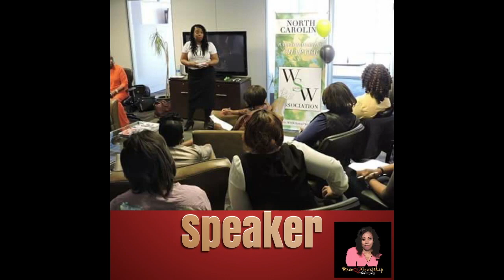Praying For You LIVE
Join Toni as she prays for you LIVE today at 3:00 pm EST and offer words of encouragement.